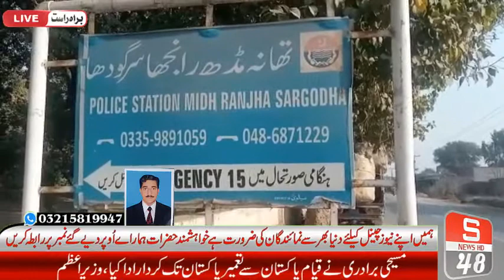Karana police station raid in Midh Ranjha area of ​​the police station.